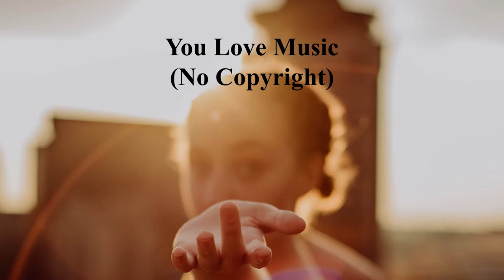Markvard - Obsessed - You Love Music (No Copyright Music)